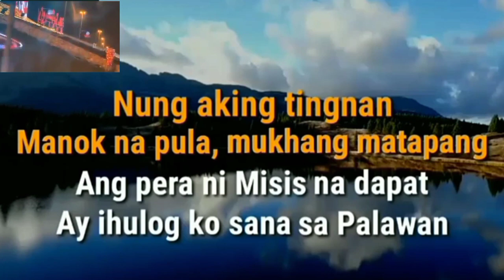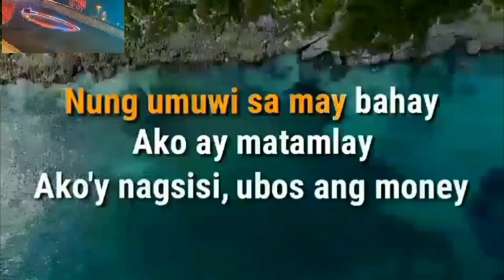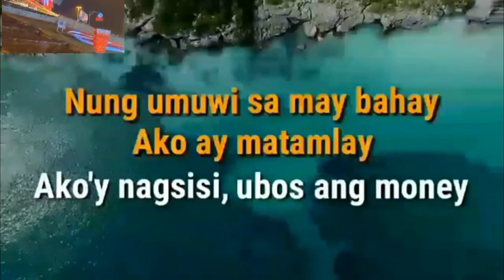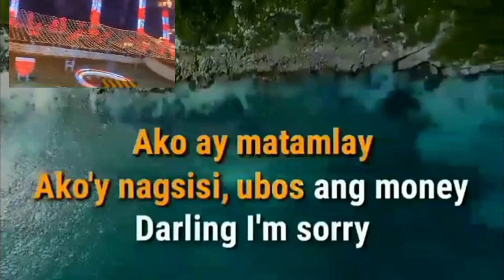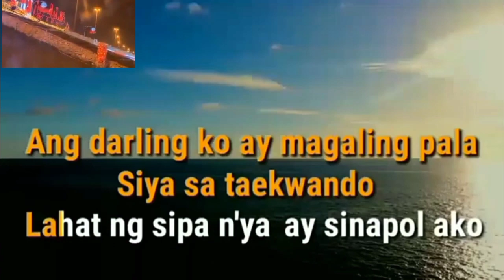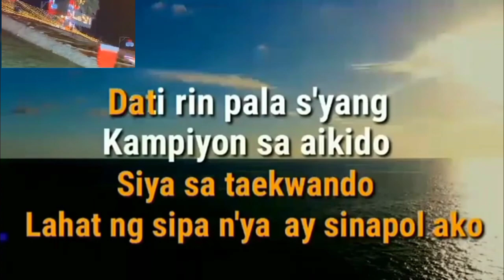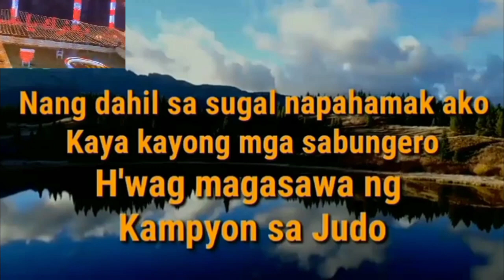Manok na Pula - Vic Desucatan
Manok na Pula - Vic Desucatan/ Classic Karaoke Version adaptation music: Cover
(Just another woman in love)
Lyrics Composed by;Jomar Torillo